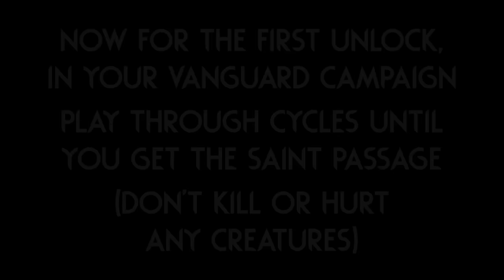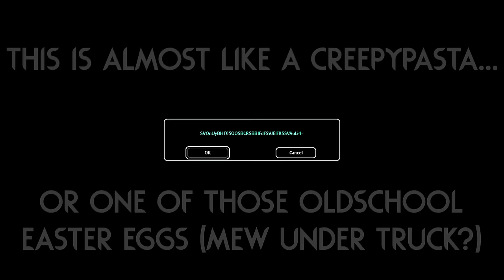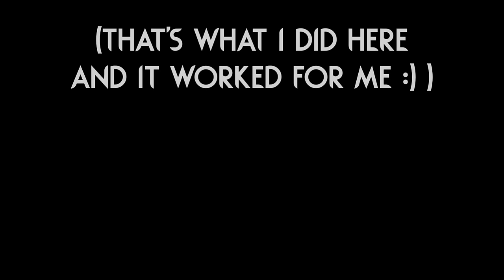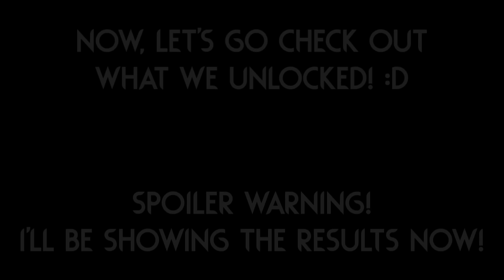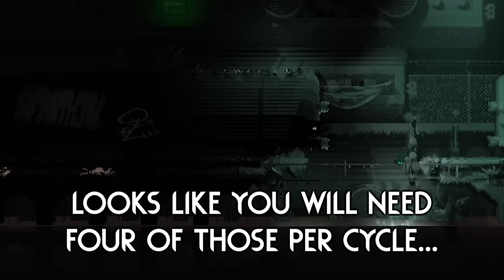CREEPYPASTA SECRETS! 👻 | Rain World Downpour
When @NekoEchoflower commented about this, it almost felt like one of those playground rumors, like Mew under the truck in Pokemon Red if you remember that!
What I didn't expect was for it to be true, and so creepypasta-like!

A huge thanks to the Rain World Modding wiki, without it, figuring this out would have been impossible for me! (And thanks to@gabrielt2008 for helping with researching it!)
Here are the sources in case you prefer a written guide! :)

Slugcat mod is "The Vanguard" by "Tricrystal", "阎圣林", "abc74849" and "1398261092"!

The thumbnail image uses art from "The Vanguard" which was hidden so as to not spoil the surprise!

Here are a couple extra mods I play with:

Gate Scanner by "mariomakerguy"!